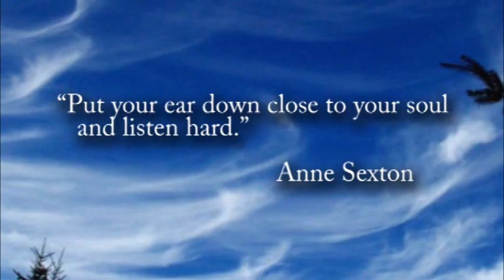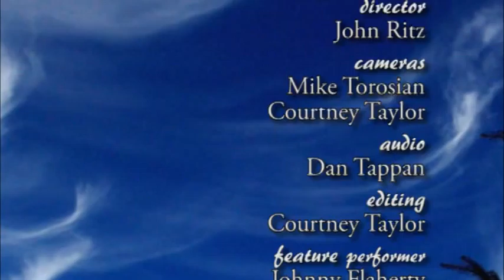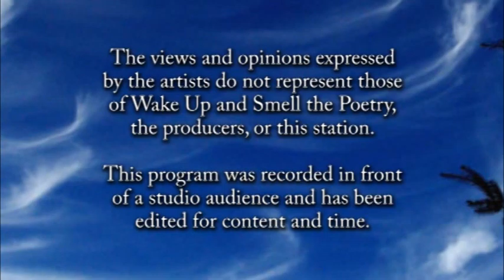Wake Up... of March 2015: Johnny Flaherty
Johnny Flaherty delivers poetry with a down-to-earth flair.